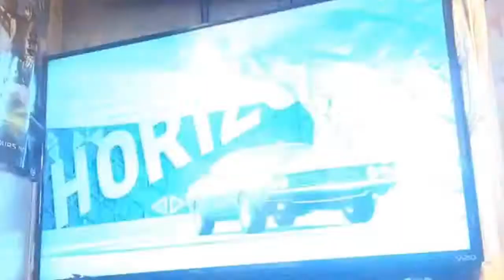Forza Horizon 3 gameplay trying the 1970 Dodge Challenger R/T